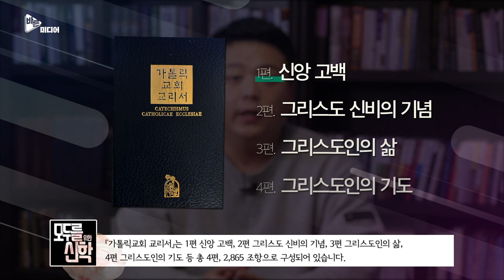가톨릭은 무엇을 믿나요?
가톨릭은 무엇을 믿나요?, 개신교와 차이점은 무엇인가요? 라는 질문은 오래전부터 많은 사람들이 해왔고 그에 대한 대답도 참 많았습니다.
가톨릭의 교리를 전부 나열할 순 없고, 주요한 몇 가지와 관심을 가질 만한 내용 몇 가지를 살펴보겠습니다.